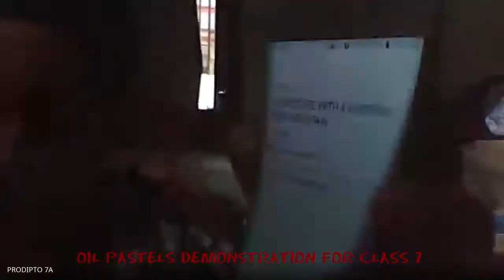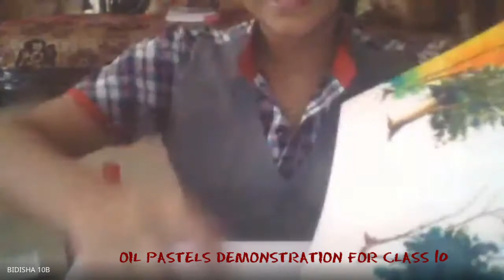ONLINE VISUAL ART CLASS AUGUST 2020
LIVE DEMONSTRATION OIL PASTELS FOR CLASS 7 & 10
ANUTOSH DEB
KENDRIYA VIDYALAYA KHANAPARA